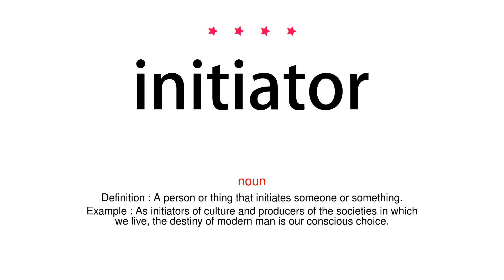How to pronounce initiator - Vocab Today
The pronunciation of the word initiator in Amercian accent is demonstrated in this video. If the word is from another language, such as brand name, it will be pronounced in its original language. Based on the word frequency, this is of 4 stars difficulty.

The word initiator has the following meanings:
1. (noun)
Definition : A person or thing that initiates someone or something.
Example : As initiators of culture and producers of the societies in which we live, the destiny of modern man is our conscious choice.